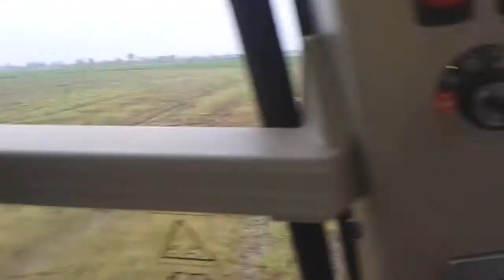Massey Ferguson 7616 aratura 2013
Aratura con M.F. 7616